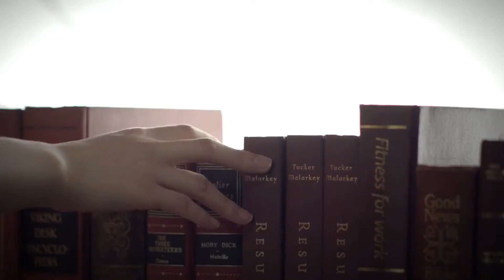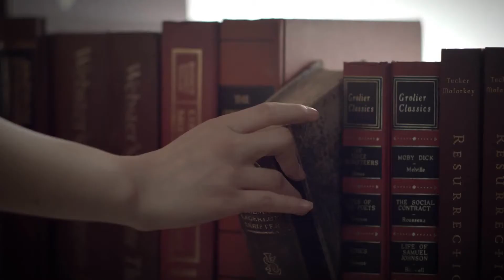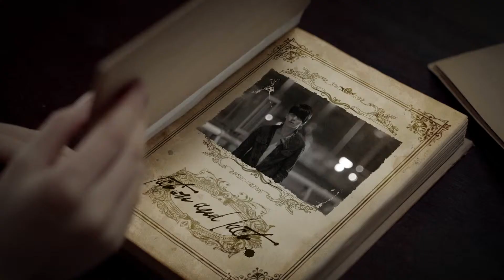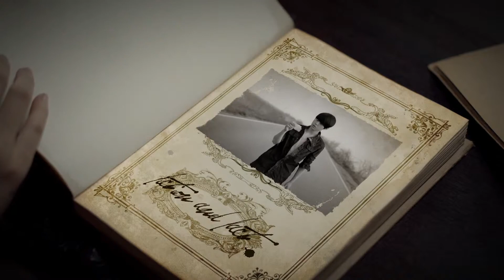[MV] B2ST - Fiction